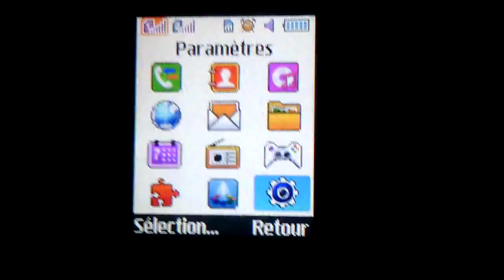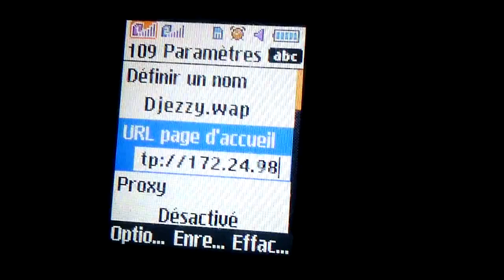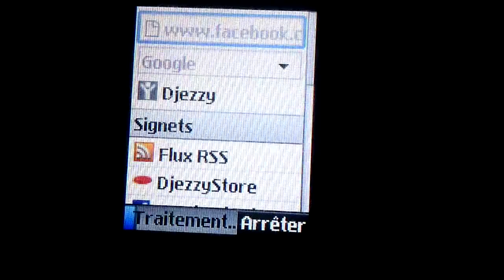اعدادات انترنت جازي 2G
دليل التحكم - Djezzy,
طريقة ضبط إعدادات أنترنت الهاتف 2G و 3G على جميع هواتف الاندرويد ...,
ضبط اعدادات انترنت 3G على شريحة جيزي - Configuration internet 3G ...,
اعدادات الانترنت في الجزائر لجميع الشبكات : موبيليس ، دجيزي ، اوريدو ...,
إعدادات جيزي configuration djezzy 3g/2g - منتدى التعليم الشامل,
إعدادات الانترنت ، على هاتفك النقال – إعدادات استقبال الجيل الثالث ...,
طريقة ضبط الأنترنت 3G/2G على هاتف Android/ موبيليس/جيزي/اوريدو ...,
اعدادات انترنت موبيليس/ configuration internet mobilis - YouTube,
كيفية تحديث 3G Djezzy على هاتفكم الذكي | أندرويد الجزائر,
إعدادات الانترنت على هاتف النقال لستقبال الجيل الثالث 3G الخاصة ب ...,
تفعيل أنترنت الجيل الثالث على الهاتف المحمول configration 3G internet ...,
شرح كيفية القيام باعداد الانترنت لهواتف النقالة لمتعاملي djezzy ...,
الإعدادات | 3G++ موبيليس - Mobilis 3G++,
ثغرة في شبكة انترنت جازي "EDGE-GPRS,
3g mobilis configuration - الجيل الثالث والرابع في الجزائر-3G en Algérie,
Configuration wap et web DJEZZY [Résolu] - Comment Ça Marche,
اعدادات الانترنت 3G Djezzy من الموقع الرسمي - منتدى الجوالات العام ...,
إستفد من أنترنت موبيليس 3G غير محدودة بدون بروكسي و لابرامج | مدونة ...,
تسريع النت بطريقة ميثالية+بروكسيات لاوريدووشركات عربية مختلفة ...,
طريقة التحويل من 2G, 3G - الكمبيوتر الكفي,
Mobile اعدادات الانترنات 3G Djezzy من... - منتديات احلى حكاية | Facebook,
3g et 2g mobilis battel على الاندرويد - ديزاد خلوي,
أنترنت 3G مجاني على djezzy دجيزي مدى الحياة - اَمني للمعلوميات,
إعدادات الانترنت في نجمة Configuration du GPRS sur Nedjma ...,
10:اعدادات الانترنت جيزي مجانا - dz-teche,
Configuration 3g djezzy – DeBoj,
[Problème] comment configurer la 2g/3g djezzy pour la tablette ...,
شرح تطبيق يور فريدوم Your Freedom: أنترنت مجانا على أندرويد ...,
تقنيات مجانية,
انترنت مجانية وتصفح كل المواقع لمشتركي جيزي 2016 free internet ...,
موبيليس,
الحصول على الانترنت 3G مجانا في Djezzy جازي مضمون 100%,
[APN] Liste des Apns des opérateurs Algérie - Autres opérateurs ...,
2G-3G OnOff - Android Apps on Google Play,
setup ''GPRS'' WAP & MMS & APN & INTERNET MOBILE & WIFI ...,
انترنات مجانا في(ooredoo.djezzy.mobilis) عن طريق برنامج slowdns,
كيفية إظهار H+ أو 3G عوض E و G على الهاتف - Loop Vid.io,
حصريا ثغرة أوريدو بال inject « الانترنت المجاني فى الدول العربية :مصر ...,
حصريا: شرح مصّور لإستعمال الخدمة الجديدة لموبيليس [ mobilis Facebook ...,
Configuration mms-wap-web MOBILIS - Algerie Telecom Blog,
إستفد من أنترنت موبيليس 3G غير محدودة بدون بروكسي و لابرامج,
3g de djezzy configuration - eJokes,
طرق تسريع الانترنت(حقيقية فعالة)بدون برامج +شرح بالصور,
متابعة لكل من يملك جهاز يعمل بنظام التشغيل أندرويد ... انضم لنا :),
أخبار الإنترنت - منتديات محترفين الجزائر,
How To Activate iPhone Officially - طريقة تفعيل الأيفون رسمياً,
تفعـــيـل 3G و 4G في الهاتف النقال - Lectoro - Lectures & Podcasts ...,
طريقة تغيير نظام شبكة الهاتف من 2G الى 3G او 4G - Lectoro - Lectures ...,
إعدادات جازي web و إعدادات جازي MMS - - موقع الخضرة,
Videos like this “فائدتان لا يعرفهما الجميع للتحويل إلى شبكات 2G في ...,
Configuration 3g Djezzy Video (12.23 MB) Download 3GP HD MP4 ...,
كيفية ضبط و تشغيل خدمة الأنترنت 3g Ooredoo يدويا Mp3 Download,
طريقة تمكين شبكة البيانات المحمولة موبيليس في الأندرويد ...,
كيفية تفعيل 3g جيزي في هاتف الاندرويد Mp3 Download,
Search result youtube video djezzy+gsm+(business+operation),
djezzy gsm (business operation) - Youfacebookclip.com,
Download Video 12:اعدادات بسيفون انترنات جيزي مجانا في اندرويد ...,